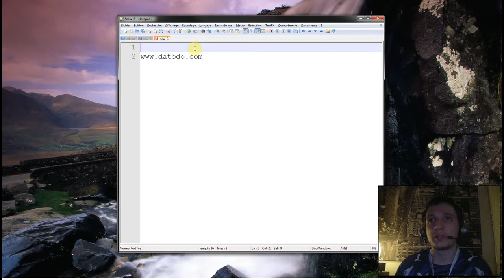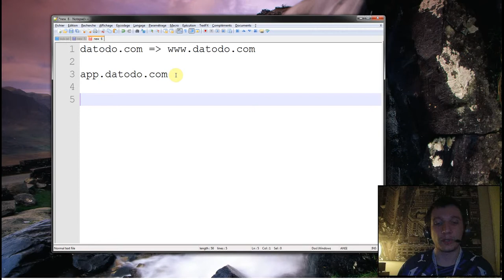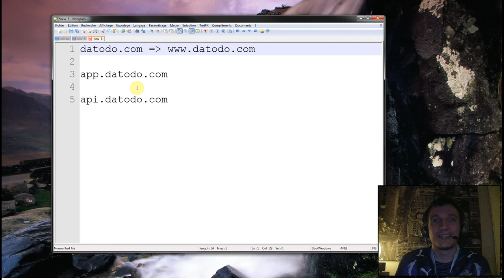Episode n°78 - Présentation des sous-domaines de datodo.com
Dans cette vidéo, je vous présente les différents sous-domaines que j'ai retenu pour le projet de gestion de todo datodo.